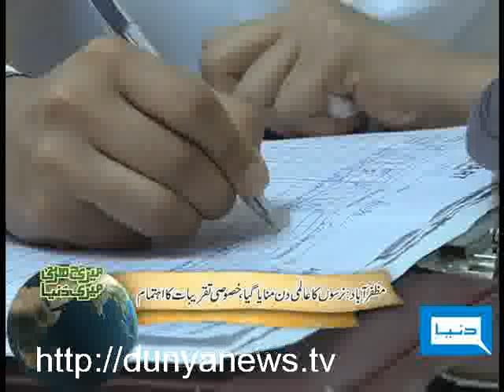Dunya TV-Meri Darti Meri Dunya-14-05-2010-4